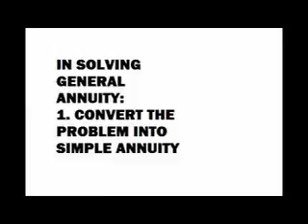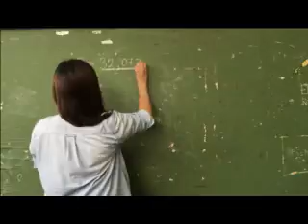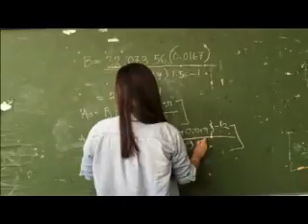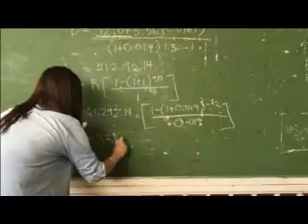BUSINESS MATH(GENERAL ANNUITY)sh213